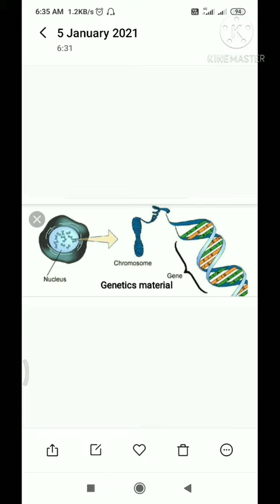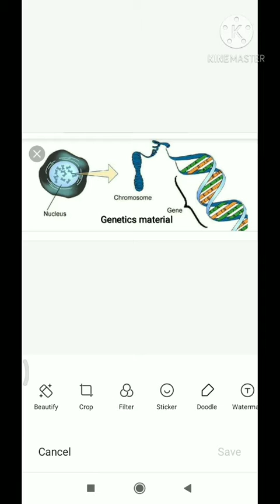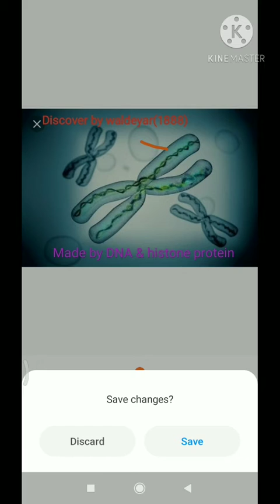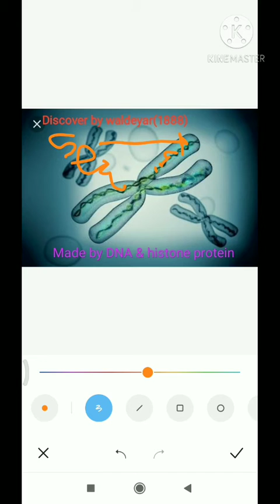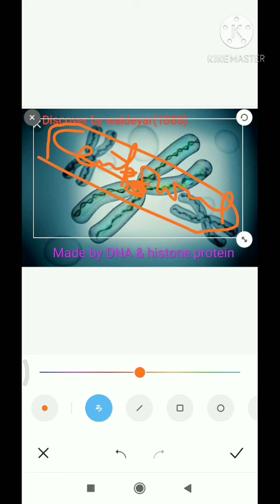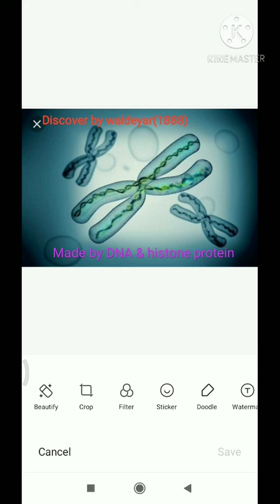chromosome(जाने गुणसूत्र की संरचना)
discover structure explain